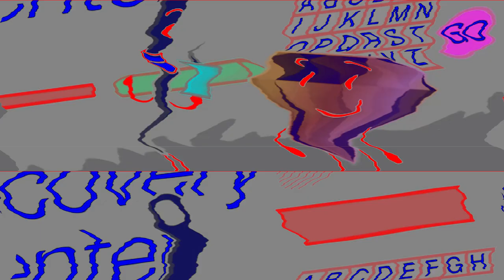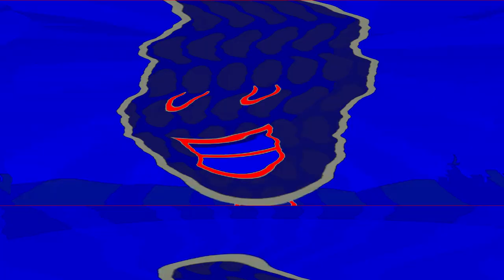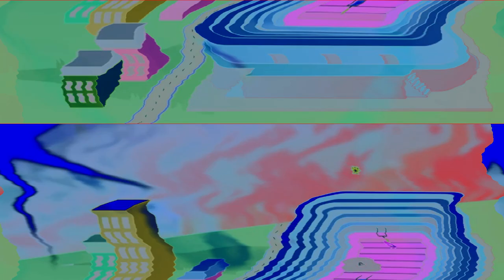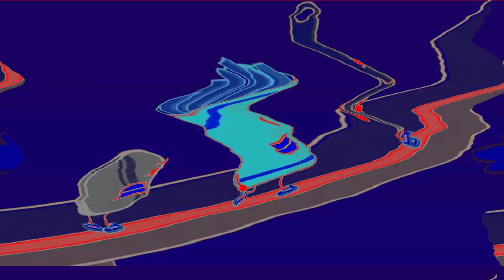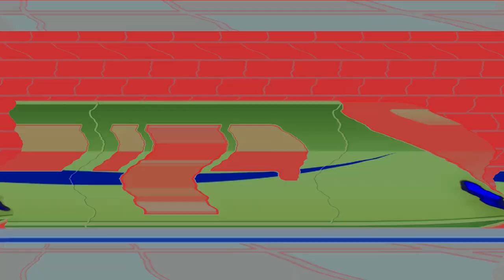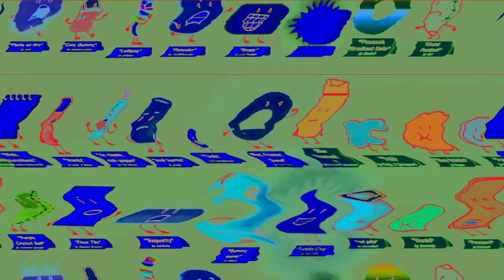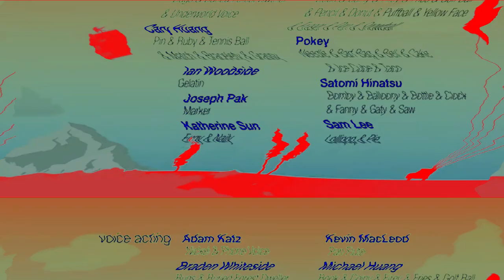BFDIA 13 in G Major 35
credits to jacknjellify